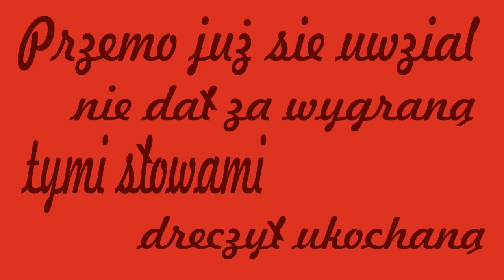Amarenium – Hapaj Dzidę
Nie zwalniamy tempa i lecimy z koljenym hitem! BANG!

Muzyka: Michał Kurczak
Tekst: Martyna Kołodziejczyk